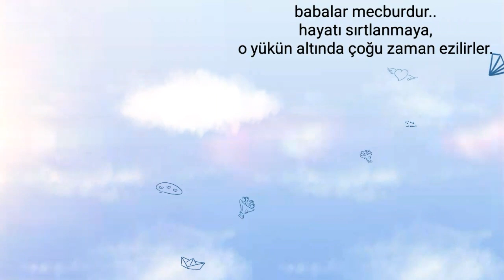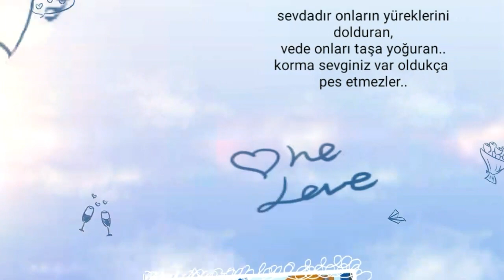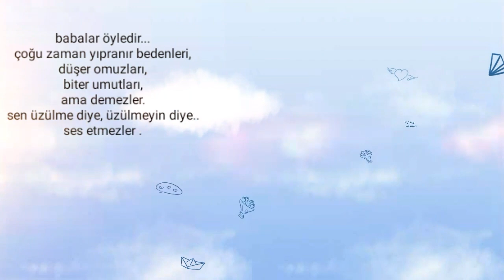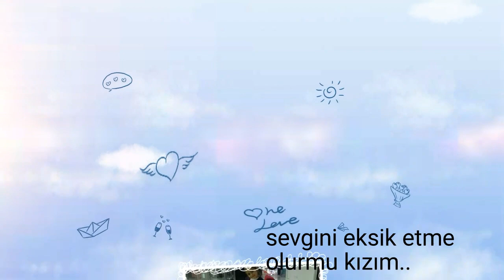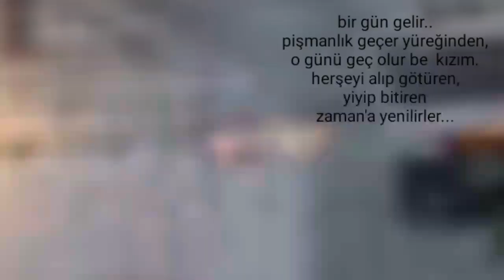Kızım İçin (yetkin dikinciler..)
Kızlarım için canlarım için sizi çok seviyorum.
Allah ömür versin sizin için yaşıyorum.